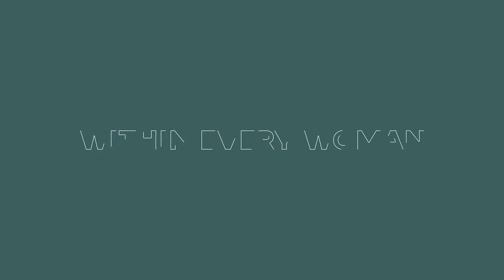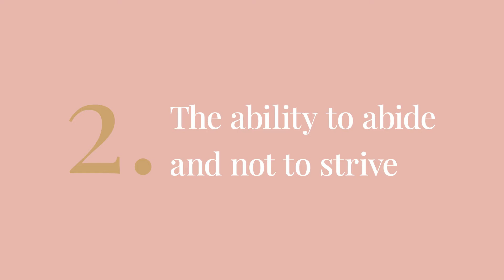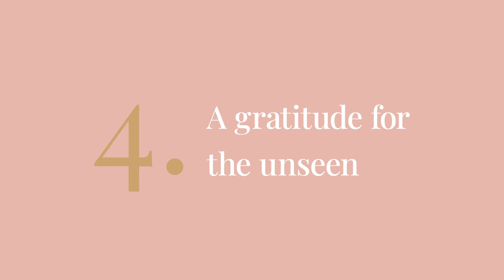5 Things The Waiting Seasons Will Grow In You (If You Allow)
I hate waiting.

I hate waiting in traffic, at the supermarket, in the post office, for the microwave.

It’s really not my jam.

Which is unfortunate considering the majority of my three-decades-and-then-some life has been in some kind of waiting season.

I can only assume that if you’re reading this, you feel me. You get it. You know.

You’ve seen the meme on social media, and so let’s play along: tell me you’re in a waiting season without telling me you’re in a waiting season.

And right about now, you’re probably ready to show me a picture of your bare left hand, negative pregnancy test, 9-5 desk job even though you have dreams to be on stage.

And right about now, I want to encourage you: do not despise these days of small beginnings.

Ok so they’re not my words, they’re Bible words. Logos, God-breathed words that are alive with truth, strength and revelation.

But I do want to encourage you – the waiting moments of life are sacred-spaces that are never wasted nor in vain.

They’re pivotal, holy, fundamental and life-giving seasons that will grow these five things in you (when embraced)...

You grow girl! xo